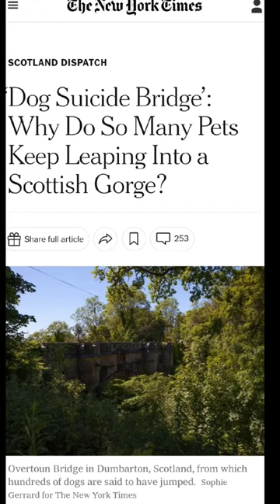Mysterious Bridge 🌉 That Kills Dogs (Scary)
The enigmatic Overtown Bridge, often dubbed the "Dog's Enigmatic Suicide Bridge Leap," near Milton, Scotland, has recently captured global attention, making headlines in renowned media outlets such as The New York Times, CNN, Reuters, The Wall Street Journal, BBC, NPR, Google News, Fox News, and the Daily News. This phenomenon has even piqued the curiosity of Yahoo News and earned a place in the Guinness World Records.

The bridge, dating back to 1859, stands as Scotland's largest and most mysterious landmark. It has become notorious for a series of baffling events involving dogs leaping from its towering heights. The eerie saga began in the 1950s when Leslie's dog made an unexpected plunge from the bridge's apex, surviving a daunting 15-meter fall. Even more mystifying, some surviving dogs chose to return and replicate their jumps, consistently selecting the same spot, angle, and timing as their predecessors.

In 1994, a tragic event unfolded when a man shockingly threw his child off the bridge before taking his own life, deepening the bridge's enigmatic reputation. Speculation about supernatural influences and a potential haunting swirl around the site.

However, experts caution against visiting the Overtown Bridge due to safety concerns, as it has become a popular yet perilous attraction. Local authorities and animal welfare organizations are urging people to avoid the area for the sake of their well-being.

As this baffling phenomenon continues to captivate the world's attention, it's a testament to the enduring power of mysterious tales and the need for caution when exploring such enigmatic locations.

the dogs suicide bridge

1.
2.
3.
4.
5.
6.
7.
8.
9.
10.
11.
12.
13.
14.
15.
16.
17.
18.
19.
20.